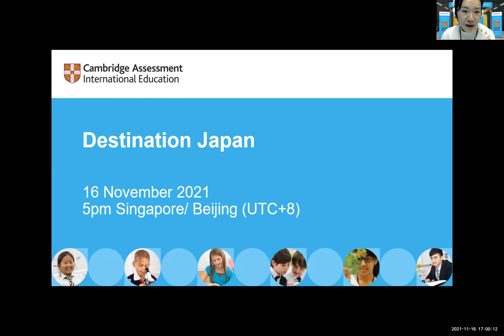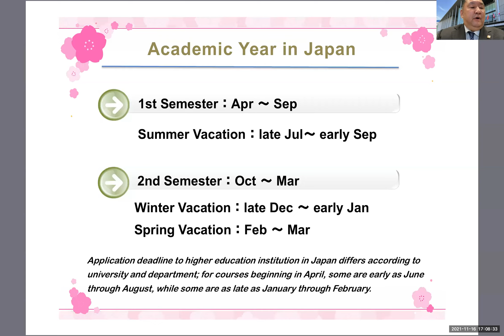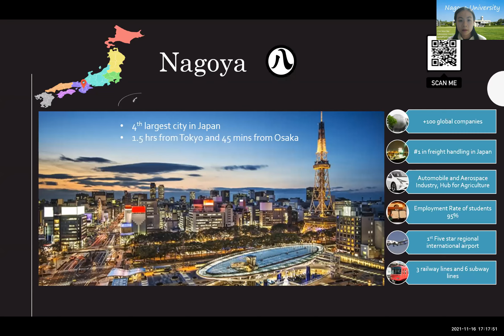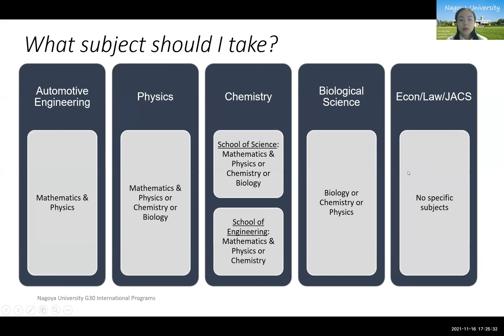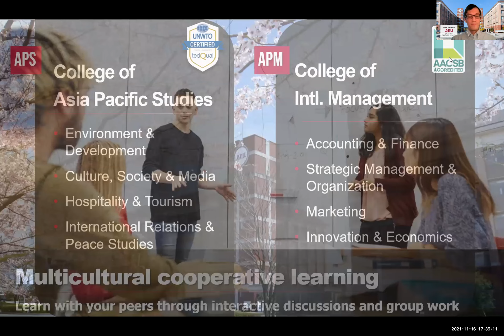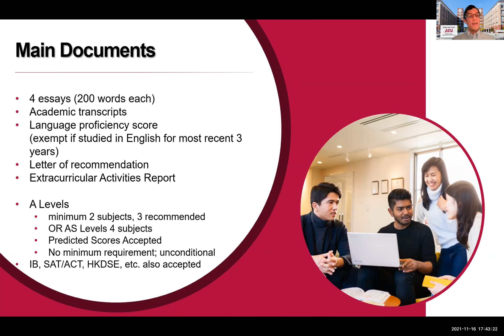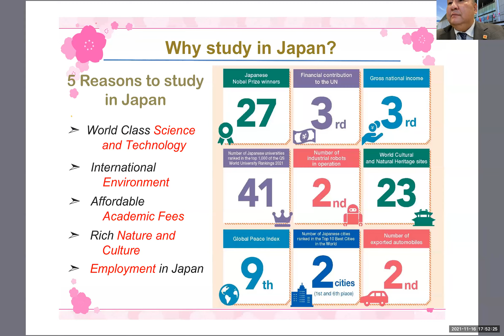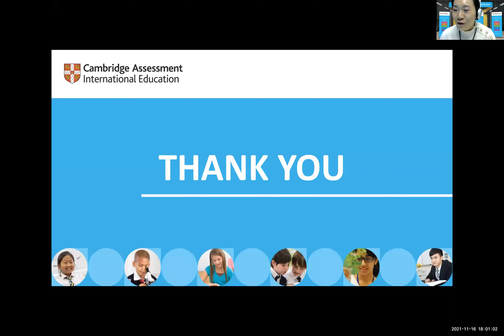Destination Japan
Watch our webinar from 16 November 2021